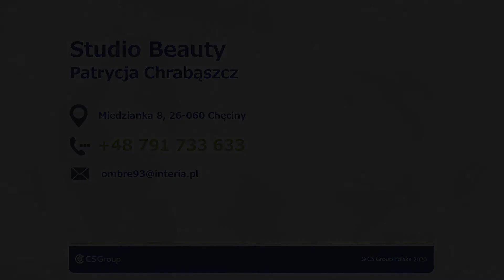Koloryzacja włosów Miedzianka Studio Beauty Patrycja Chrabąszcz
Nazywam się Patrycja Chrabąszcz i prowadzę salon Studio Beauty, w którym oferuje najwyższą jakość usług w atrakcyjnej cenie. Salon zlokalizowany jest w Miedziance, na terenie województwa świętokrzyskiego.

Pracuje na sprawdzonych kosmetykach najlepszych marek dlatego też jestem w stanie wykonać piękne oraz trwałe makijaże. Wykonuje makijaże ślubne, okolicznościowe oraz na wiele innych okazji. Poza tym zajmuje się fryzjerstwem. Wykonuje nie tylko upięcia, modne fryzury i strzyżenie, ale także zabiegi, mające na celu wzmocnić włosy i poprawić ich kondycję.

Upięcia ślubne są piękne i trwale wykonane, a dzięki temu mogą dodać pewności siebie i na pewno podkreślą urodę każdej kobiety.

Jeśli zainteresowała Państwa moja oferta, serdecznie zapraszamy do kontaktu - Studio Beauty Patrycja Chrabąszcz.